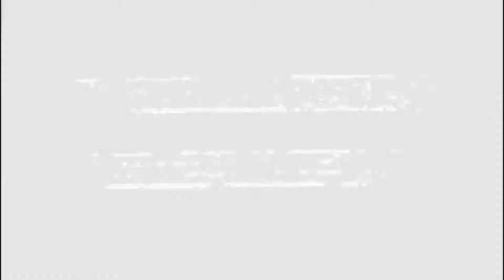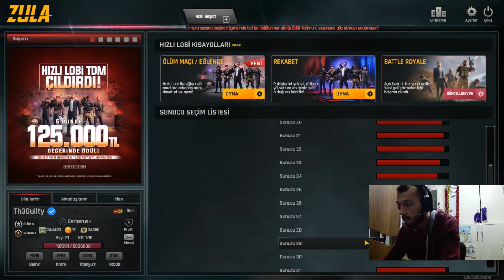SAFRANBOLU'DA ÇEKİŞMELİ BİR MAÇ! -ZULA REKABETÇİ MODU!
bugün dostlar zula'nın yeni bölümüne hoşgeldiniz
her zamanki gibi zula rekabetçi modu yapıyoruz. :D
safranbolu mapinde oynadık çok sevdiğim haritadır zaten
çekişmeli bir maç oldu keyifli seyirler dostlar. :)

zula
zula oyun
zula türkiye
zula rekabetçi
zula rekabetçi modu
zula safranbolu
zula safranbolu haritası
zula safranbolu mapi
zula çekişmeli bir maç
volkan özmen
volkan özmen zula
volkan özmen zula oyun
volkan özmen zula türkiye
volkan özmen zula rekabetçi
volkan özmen zula rekabetçi modu
volkan özmen zula safranbolu
volkan özmen zula safranbolu haritası
volkan özmen zula safranbolu mapi
volkan özmen zula çekişmeli bir maç